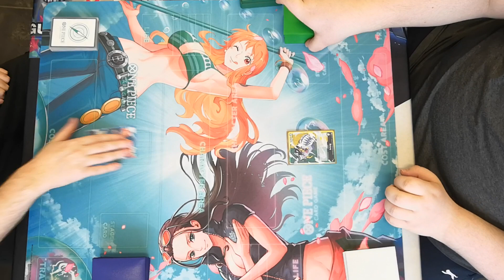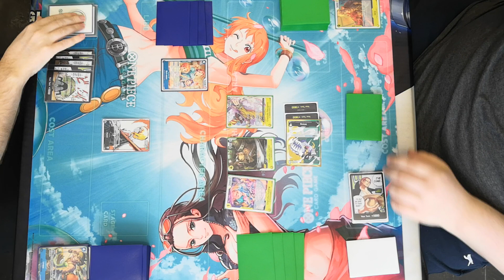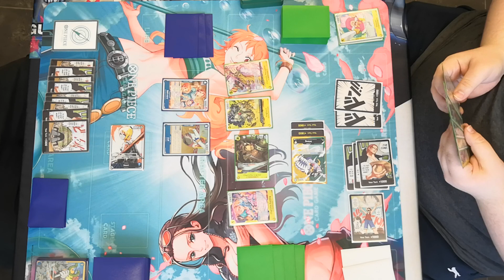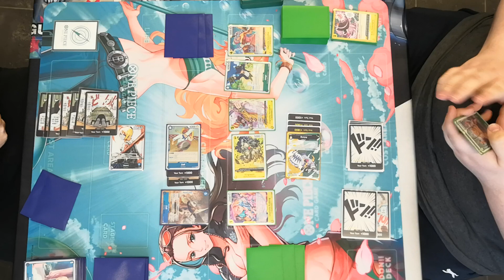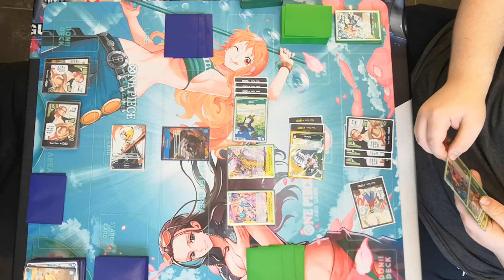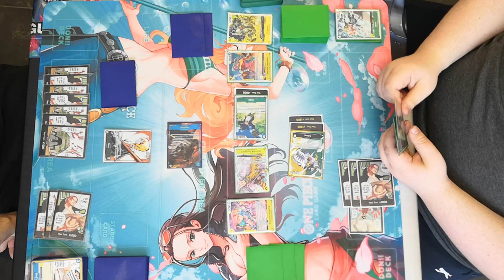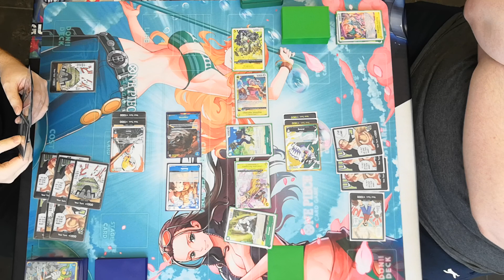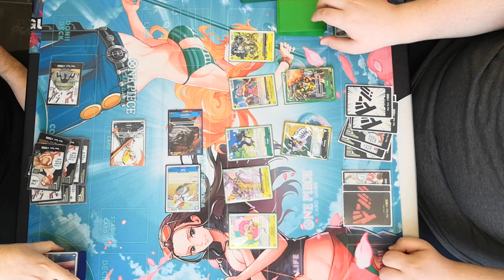R1 Nami Blue vs Aarlong Green/Yellow - One Piece TCG - Za Grand Cat vs Big Dog